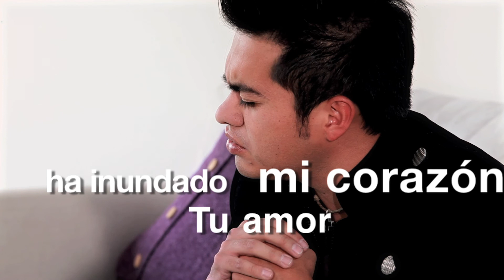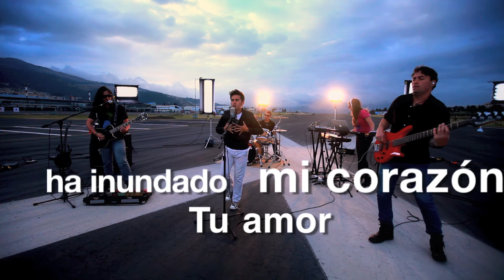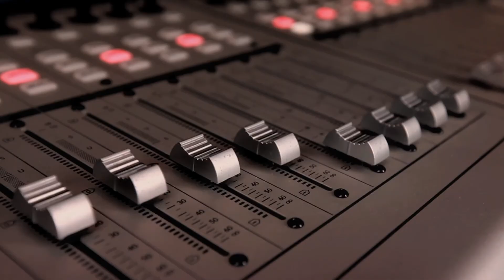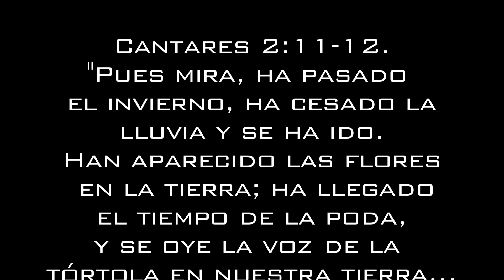UN DIA MEJOR (La Tormenta Pasó) - KARAOKE // Pablo Andrés Hidalgo